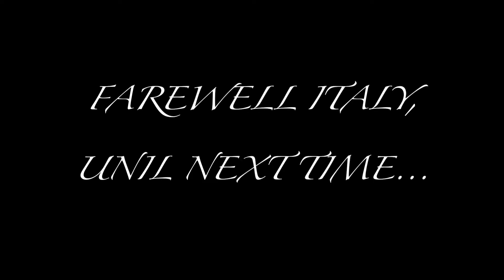Holiday Italy trip 2015/2016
Our big step towards a more global lifestyle, we enjoyed Rome, Milan, and Amalfi!